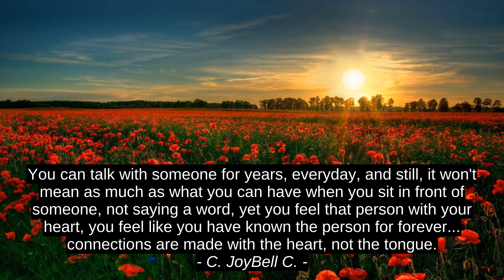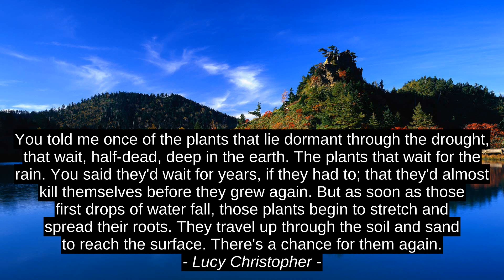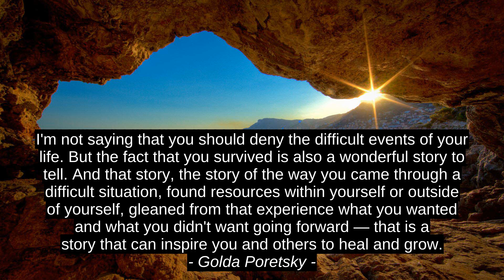8 Top Motivation Cites - Luigina Sgarro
Robert Kriegel, Golda Poretsky, Roger W. Babson, Chris Cleave, Lucy Christopher, John Anster, C. JoyBell C., Luigina Sgarro, inspiration, quotes, top, citation, best, motivation, success